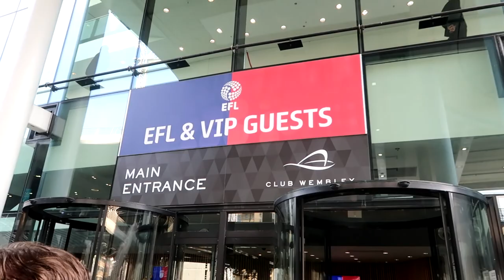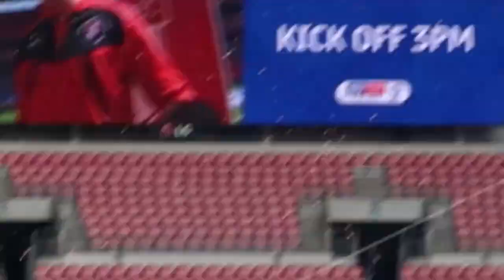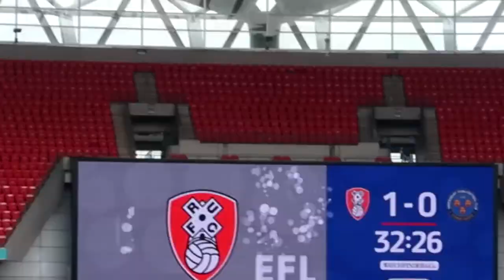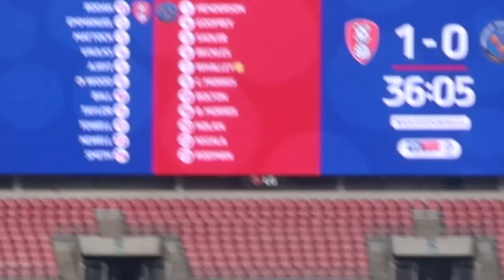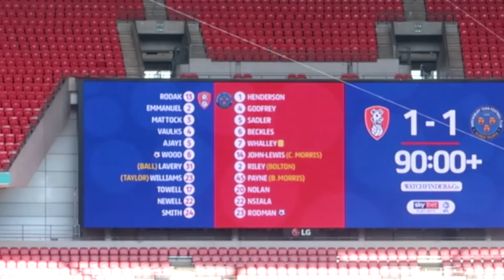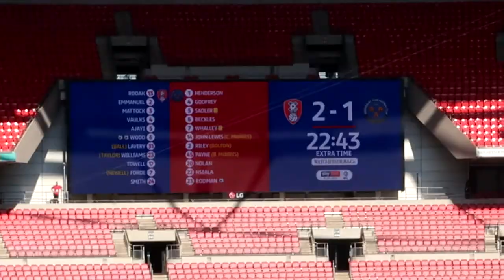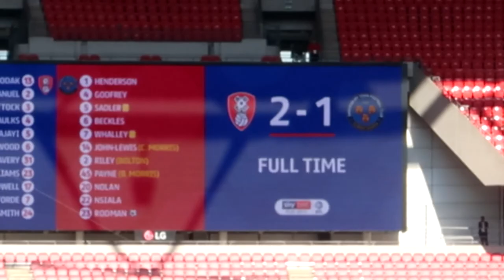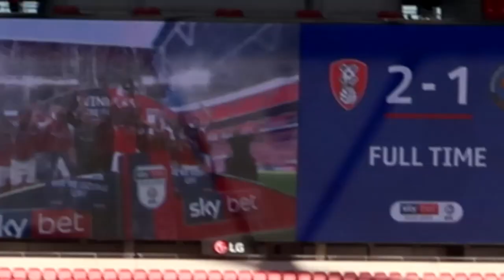RICHARD WOOD IS MAGIC!!! Wembley vlog, Rotherham Vs Shrewsbury.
A day where we go to Wembley to watch the league 1 play-off final. A great day out (for us anyway)
STAY WILD!!!